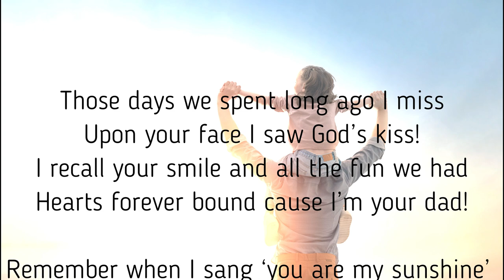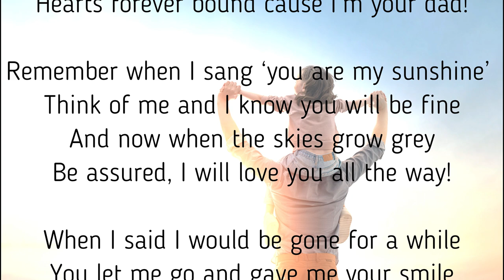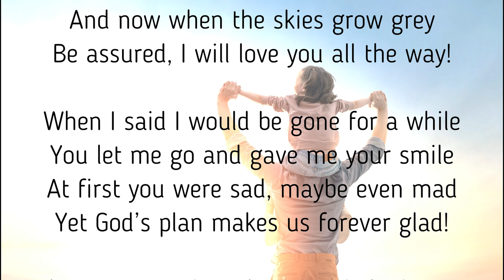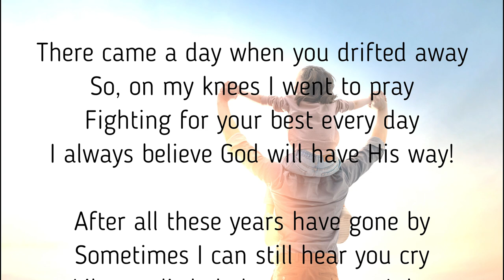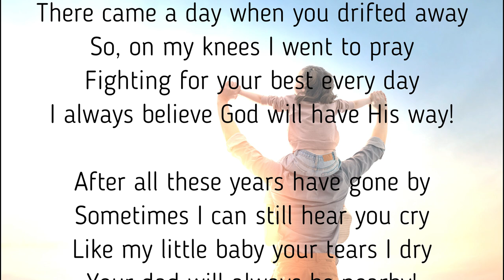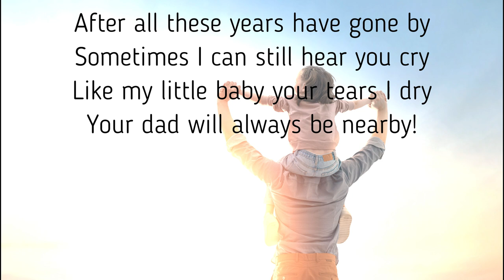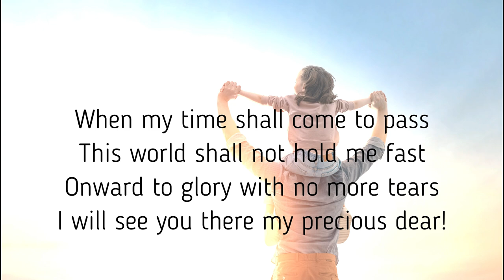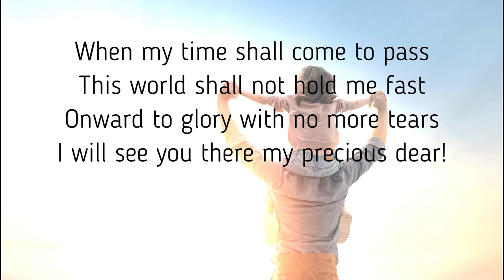Dad nearby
A Father's love for his child is the theme of this song, written from personal perspective, but which many can and will identify. I hope you will enjoy the lyrics and it will bless you soul, and cause some to hug their loved one!

The lyrics are by Daniel Webster
The image is from 'Choreograph' on iStockphotos.com
Music created using "Suno AI"